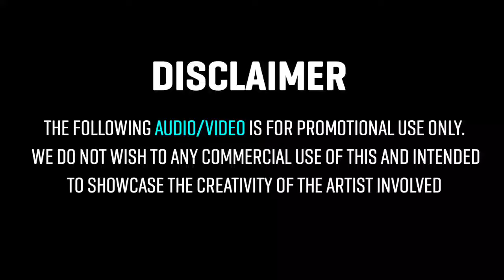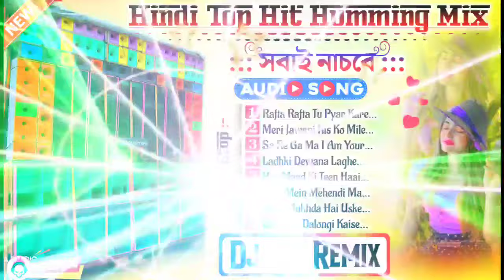Hindi Top Hit Matal Dance Dhamaka Humming Mix 2024 🥀 Dj Bm Remix 🥀 Dj Susoven Remix🥀 Dj Ses Remix